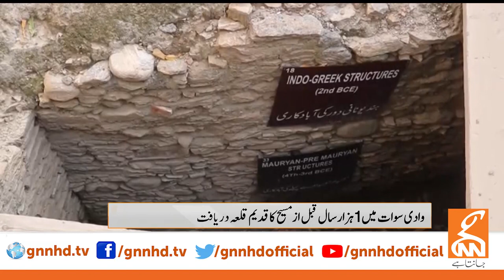Ancient fort discovered in Swat | GNN | 20 Oct 2019